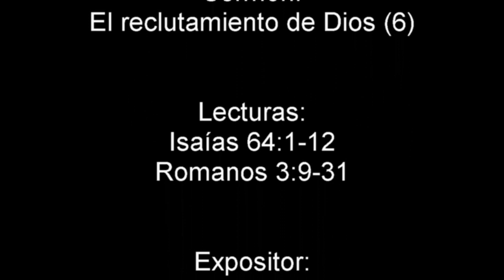06. Moisés y las llaves del cielo - Pr. Jeon In Sik - 20.02.2022